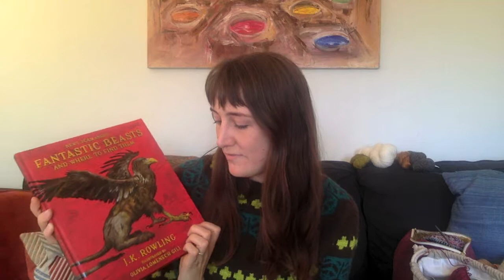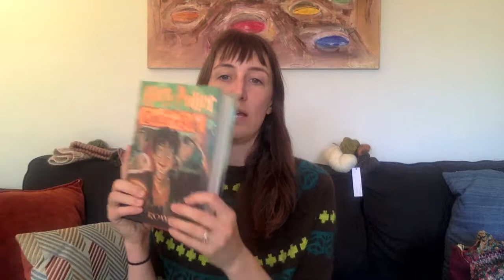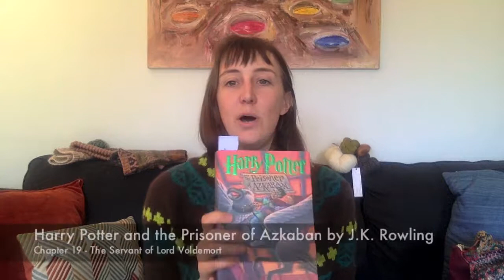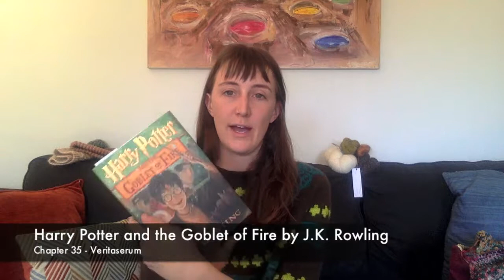Bars of Azkaban Fortress || Knitting in the Hospital Wing || Episode 4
Knitting in the Hospital Wing
Episode 4 – Bars of Azkaban Fortress

What I am Wearing:

Professor Grubbly-Plank’s Lesson on Unicorns - Tecumseh

FOs:

Deathday Party
- Kobuk by Caitlin Hunter
- Hedgehog Fibers Merino DK Cereal + Rowan Kidsilk haze cream

Erumpent
- Escher Hat by Ella Austin
- Voolenvine Yarns Smitten DK: Revenge of the Harpsichord, Courtesan, Deadly Nightshades

Bars of Azkaban Fortress
- Soldotna Crop by Caitlin Hunter
- Voolenvine yarns: Grimm, Revenge of the Harpsichord, Courtesan, Deadly Nightshades

WIPS:

Philosopher’s Stone
- Rizzo by Amy Appel
- Malabrigo Sock 033 in Cereza

The Quibbler
- Nightshift Shawl by Andrea Mowry
- Goosey Fibers: Silly Old Bear, The Gloomy Place, Smackeral of Wonder, Fierce Creatures, The Chestnuts, Where the Woozle Wasnt

Into the Pensieve
- Yarn: WZ-Felt and Yarn – High Mountain Wool of Routt County; worsted Rambouillet wool
- Hunter by Jared Flood
- Progress Keeper: SimplyServing – Wooly Witches and Wizards Mystery Club

Future WIPS:

Witherwings
- Koivua by Caitlin Hunter

Winged Keys
- Underwing Mitts by Erica Heusser
- Rauma Finull PT2 Dark Steel + Rauma Finull PT2 Natural Heather + HHF Sock Minis Parklife

Acquisitions:
- Maple Jumbo Ball Winder – Fiber Artists Supply Co.
- Large Hard Maple Yarn Swift - Fiber Artists Suppl Co

Harry Potter Talk
- Pottermore